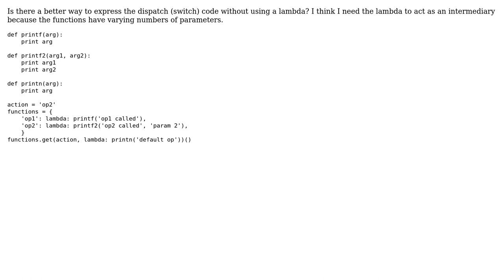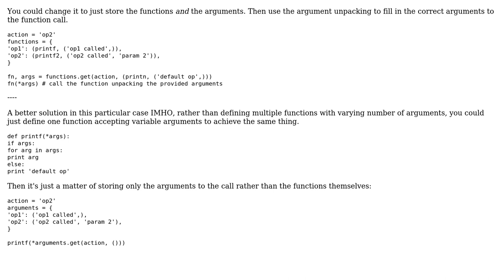Dictionary-based dispatch in Python with multiple parameters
With thanks & praise to God, and with thanks to the many people who have made this project possible! | Content (except music & images) licensed under CC BY-SA | Music | Images & others | With thanks to user Jeff Mercado user Jamal user Brian Lyttle and the Stack Exchange Network Trademarks are property of their respective owners. You are responsible for your own actions.